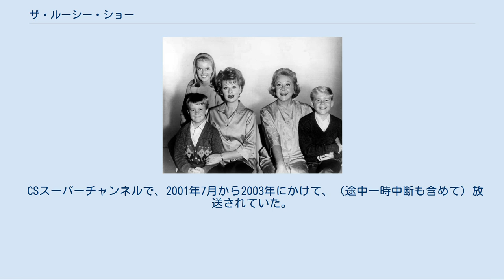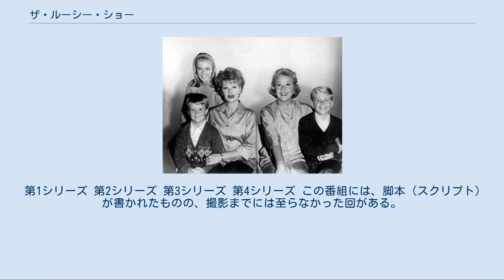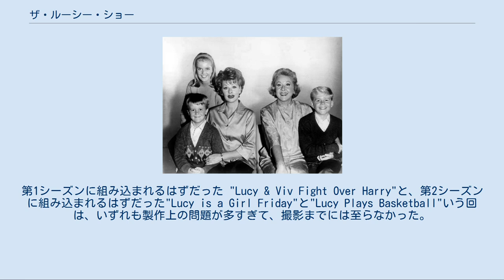ザ・ルーシー・ショー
シチュエーション・コメディ
『ザ・ルーシー・ショー』（The Lucy Show）は、1962年から1968年にかけてアメリカのCBSで放映されたテレビ番組である。
日本では『ルーシー・ショー』のタイトルで、1963年5月4日から1966年10月1日まで4シリーズにわたってTBS系列で放映された。
三共（現：第一三共／第一三共ヘルスケア）の一社提供だが、土曜20時枠時代は複数社提供。
 CSスーパーチャンネルで、2001年7月から2003年にかけて、（途中一時中断も含めて）放送されていた。
Yahoo!動画で、2007年7月から2008年1月までの間、日本語吹き替え版の30話が配信された。
 コネチカット州ダンフィールドに住む2人の息子を持つ寡婦ルーシーと、彼女が部屋を貸している友人のヴィヴィアンとその息子シャーマンたちを中心にした物語を描く。
 『ザ・ルーシー・ショー』の第1シーズン・第2シーズンのメインキャスト。
ジミー・ギャレット（左端手前）、キャンディ・ムーア（左奥）、ルシル・ボール（左から2番目）、ヴィヴィアン・バンス（左から3番目）、ラルフ・ハート（右） ルーシー・カーマイケル 演：ルシル・ボール/吹き替え：高橋和枝、新録版：雨蘭咲木子 本作の主人公で寡婦。
ダンフィールドでヴィヴィアンと同居していたが、カリフォルニアに引っ越してからはムーニーの秘書として銀行で働くようになる。
いつも何かあればとんでもない行動をするトラブルメーカーで、ムーニーを度々困らせている。
 クリス 演：キャンディ・ムーア/吹き替え：池田昌子 ルーシーの娘 ジェリー 演：ジミー・ギャレット/吹き替え：清水マリ ルーシーの息子 ヴィヴィアン 演：ヴィヴィアン・ヴァンス/吹き替え：林洋子 ルーシーの友人。
夫とは離婚し、シャーマンを連れてルーシーから部屋を借りている。
（番組前半のレギュラー） シャーマン 演：ラルフ・ハート/吹き替え：大山のぶ代 ヴィヴィアンの息子。
 メリージェーン 演：メリージェーン・クロフト/吹き替え：不明、新録版：沢田敏子 ルーシーの友達。
かなりさっぱりした、自己中心的な性格 伯爵夫人 演：アン・サザーン/吹き替え： 昔はお金持ちで今は貧乏な気位の高い伯爵夫人（番組後期のレギュラー） セオドア・J・ムーニー 演：ゲイル・ゴードン /吹き替え：笠間雪雄（初代）内海賢二（二代目）、新録版：広瀬正志 ルーシーを秘書として雇っている銀行の副頭取（ルーシーとは名コンビを演じた）。
何かとトラブルを起こすルーシーに困り果てており、怒りっぽいが、実は恐妻家。
 いずれも日本時間。
 第1シリーズ 第2シリーズ 第3シリーズ 第4シリーズ この番組には、脚本（スクリプト）が書かれたものの、撮影までには至らなかった回がある。
第1シーズンに組み込まれるはずだった "Lucy & Viv Fight Over Harry"と、第2シーズンに組み込まれるはずだった"Lucy is a Girl Friday"と"Lucy Plays Basketball"いう回は、いずれも製作上の問題が多すぎて、撮影までには至らなかった。
これらの回の詳細は、北米版DVDの第1シーズン及び第2シーズン収録分に含まれている。